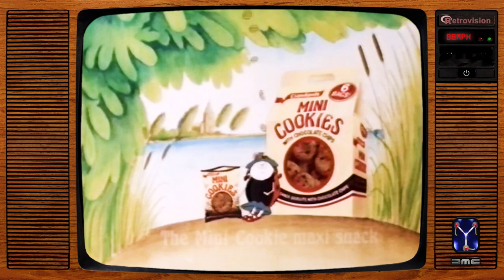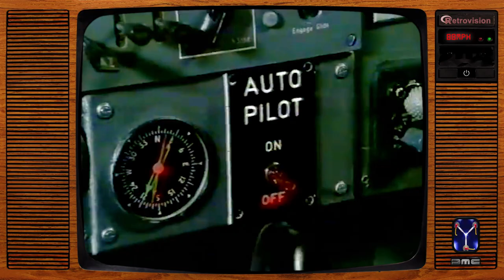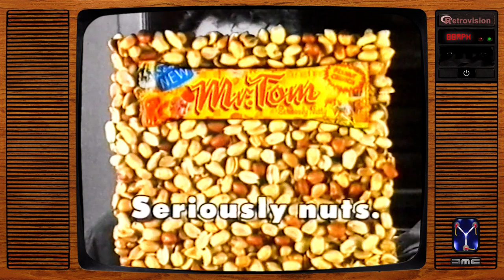Vintage UK Sweets & Snack Adverts (Vol.10)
Vintage sweets & snack adverts from British TV, hand-picked for this compilation with cleaned-up audio & video.

Chapter Markers:
00:00 KP Crisps (Big Brother Monk)
00:22 Fox's Glacier Mints (Firefighter Fox)
00:43 Maltesers (Swimming Pool Dive)
01:14 Cadbury's Caramel Bunny (Now Only 17p)
01:35 Bridge Mints (Terry's Of York)
02:07 Walkers Crisps (Stonehenge Construction)
02:48 Viscount Cream Biscuits
03:19 United Biscuit Bar (We're All Delighted)
04:11 Lyon's Maid (Su Pollard as a Nun)
04:42 Terry's Chocolate Orange (Indiana Jones Husband)
05:13 Crawford's Mini Cookies
05:45 Trebor refreshers (Time Travel Granny)
06:16 Caramel Bunny (Postie Mail Bird)
06:47 Thank Crunchie (Monday to Friday)
07:08 KP Choc Dips (Do The Dip Song)
07:49 Terry's Chocolate Orange (Slip-Ups)
08:30 Extra Strong Mints (Poker Cheat)
08:51 The Milkybar Kid (1990s)
09:02 Balisto Cereal Bar
09:33 Time Out Wafer (Clumsy Pilot)
09:54 Mr Tom (Nuts On A Train)
10:15 Double Decker (It Ain't Half A Bar)
10:47 Last Rolo (Frech Girl's Fickle Love)
11:18 Trio (Suzy Tries To Rap)
11:49 Fisherman's Firend (Reel Some In)
12:20 Pom Bär Teddy Bear Crisps (Original Name)
12:41 Hula Hoops (Tahula The Hula / Richard O'Brien)
13:12 Cadbury's Flake (Bathtub Indulgence)
13:43 End Card Links & Music